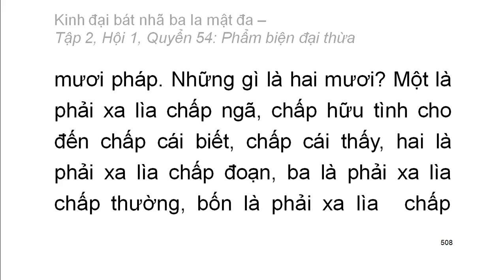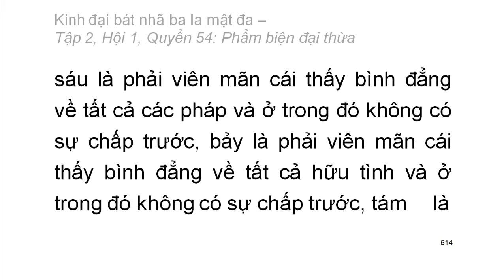600 quyển Kinh Đại Bát Nhã Ba La Mật Đa: Quyển .../600 (tiếp) (đọc lần 2)